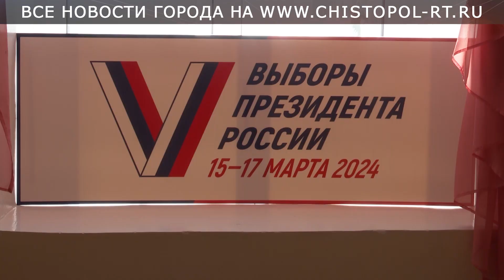Представители духовенства на выборах президента